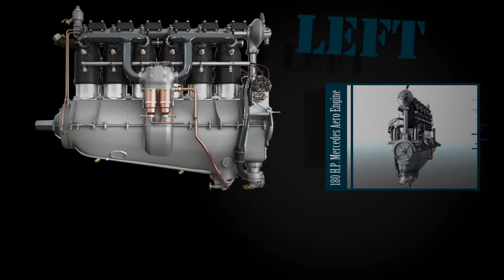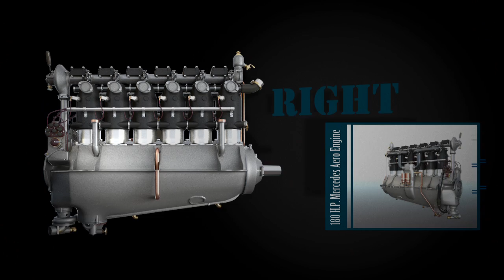180HP-Mercedes-Aero-Engine-FokkerDVII.mov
In Luxology Modo produced 180 HP Mercedes Aero Engine. The Fokker D VII, an airplane designed around this engine.
My reference material is a technical-Aircraft Production Department, Report on this engine, released by windsock. Also photos, taken in various museums. I have tried to draw the engine so detailed as possible, with the look of a showroom model, nicely polished.